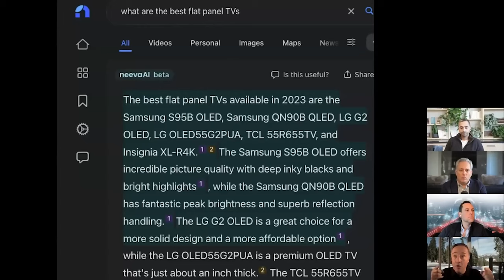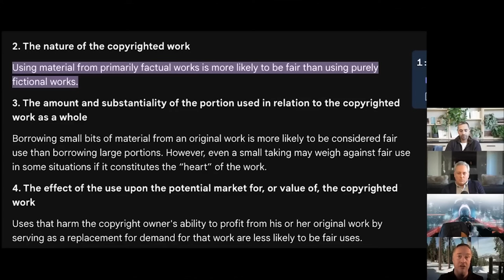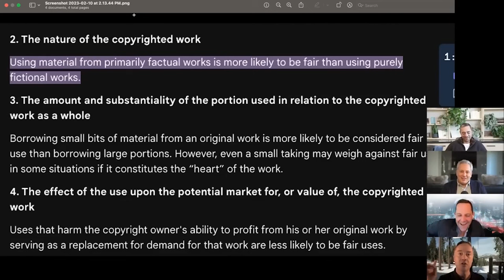How will Generative AI deal with copyright material?